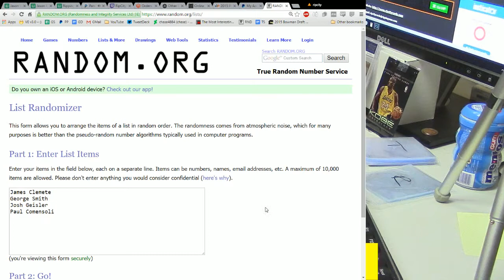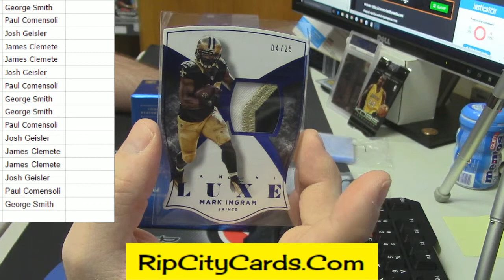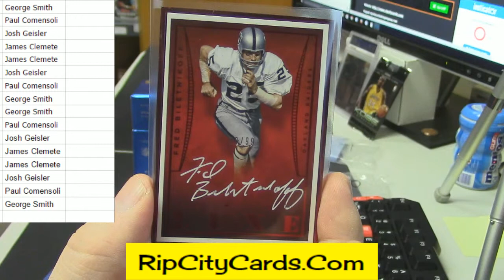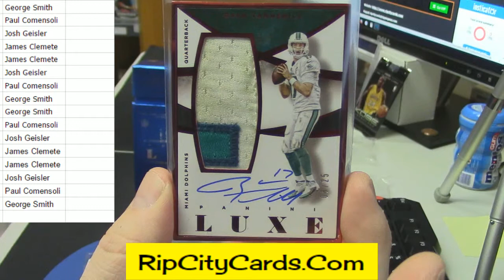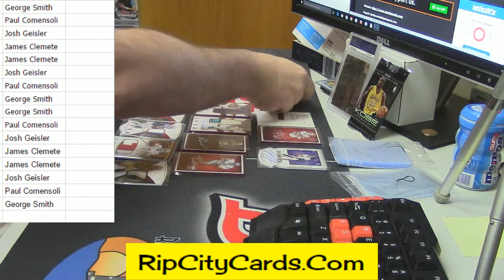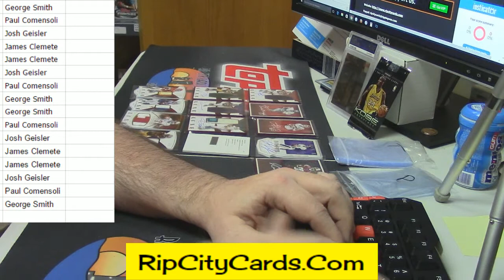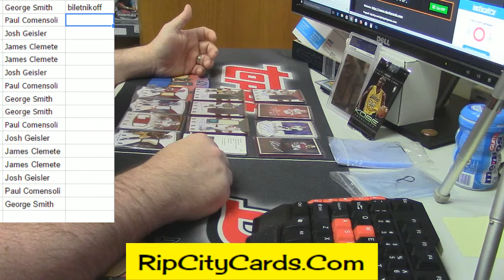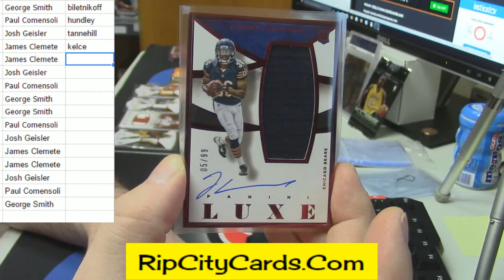2015 Luxe 3 Box Snake Draft